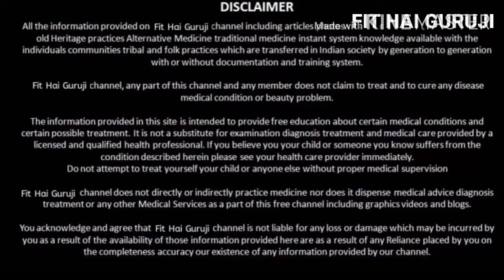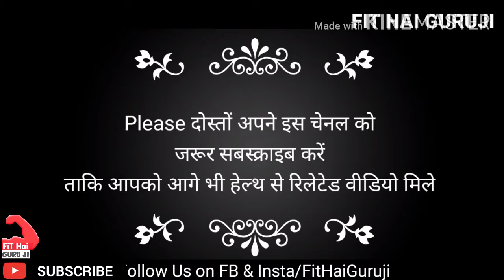Doodh ki Sakti Badhaye 5 काले दाने , होगा ऐसा असर, How to Build Muscle Fast, Fit Hai Guruji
पुरुष दूध में मिलाकर पिये ये 5 काले दाने , होगा ऐसा असर, How to Build Muscle Fast - Doodh ki sakti badhaye

Dosto iss Video me Mane Youtube Fitness Channel ke jariye how to gain muscles fast , how to gain muscles , how to size gain , how to size gain tips in hindi , how to gain body , size gain workout , size gain diet , gym workout tips , how to gain body size , body ka size kaise badhay , size gain tips , size gain kese kare , size bdhane kai upay , jaldi body banane ka tarika , bodybuilding tips in hindi , jaldi body banane ka upay , kalonji ke fayde, पुरुष दूध में मिलाकर पिये ये 5 काले दाने , होगा ऐसा असर, How to Build Muscle Fast,       Rohit khatri Fitness, Guru mann fitness, Jeet selal or aapki Health Problem se realted ek Best Video banaane ke baare me kuch achhi Tips facts or knowledge dene ki puri kosis ki hai Umeed hai aapko ye Video aapko pasand aayegi...

Dosto Is fitness channel pr fitness facts, Fitness tips, health education, Supplement Review, protien product unboxing & Reviewing, Health and Fitness guidlines, online Supplement website reviewing, Health News,Medicle, Medicine, jadi booti,
healthy life, Pregnancy,Parenting  latest fitness news updates se related Video Hindi me milti rhegi. Iske sath hi is channel pr aapko bodybuilding diet seris or workout series ki video bilkul free me milegi.